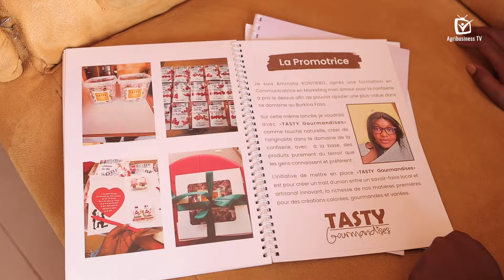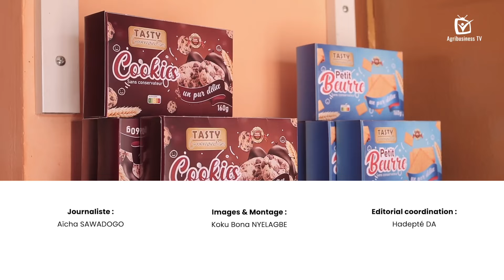Burkina Faso : Une passionnée de friandises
Après la fermeture de l’entreprise dans laquelle elle travaillait, Aminata KONTIEBO s’est lancée dans l’entrepreneuriat en créant « Tasty Gourmandises ».

Son entreprise propose une large gamme de confiseries faites essentiellement à base de produits locaux, comme le caramel d’arachide, le coco râpé grillé, les biscuits, le « teedo » (pain de singe) et le « tofy ». Autodidacte, c'est sur internet qu’elle s’est formée notamment, en regardant des tutoriels sur YouTube.

Aminata KONTIEBO est une cheffe d’entreprise ambitieuse et fière de ce qu’elle a déjà accompli. Elle emploie à temps plein, deux personnes et arrive à subvenir aux besoins de l’entreprise. Malgré les difficultés qu’elle pourra rencontrer, elle se dit déterminée à ne pas abandonner.